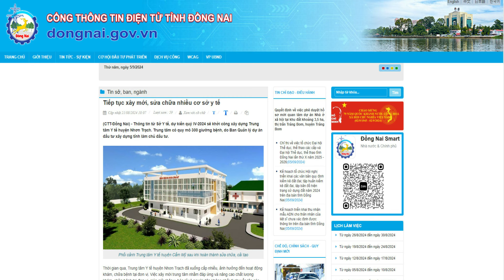Chuẩn bị khởi công xây dựng trung tâm y tế huyện Nhơn Trạch ( Bệnh viện đa khoa )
+  Chuyên: Nhận ký gửi và giới thiệu đất nền dự án XDHN & HUD Nhơn Trạch, Đồng Nai
+  Hỗ trợ mọi thủ tục pháp lý,  quản lý bất động sản, quản lý tài sản và đảm bảo giá trị  BĐS tại khu đô thị Phước An - Long Thọ ( XDHN - HUD ).